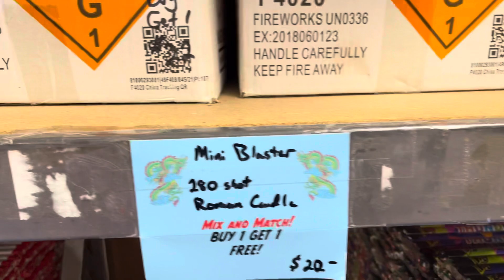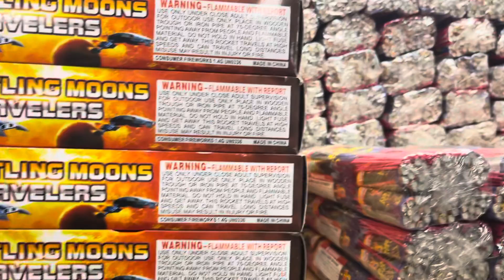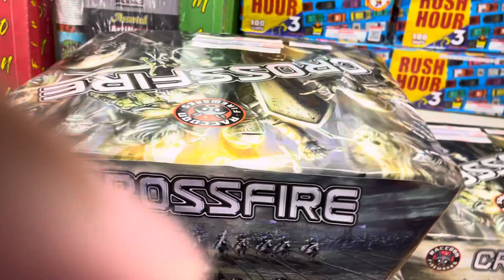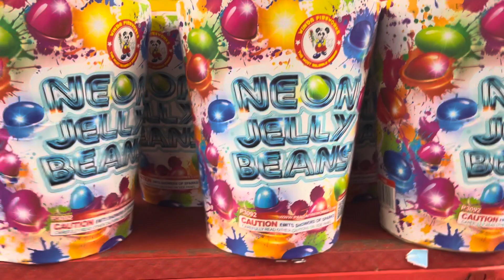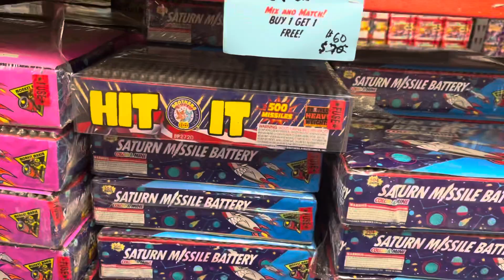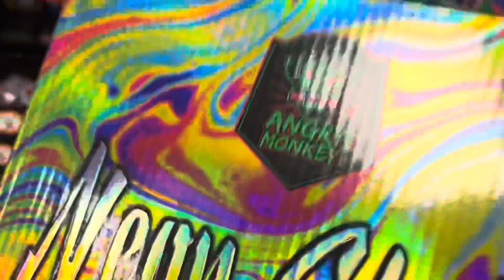Fantasy fireworks store tour of New Hampshire part 1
Store tour of Fantasy fireworks of New Hampshire